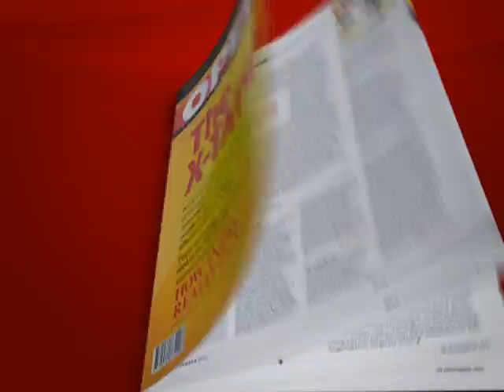Li Hsing Lu Showreel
Compilation of the work done in the past few years.

LHL 2016 reel breakdown

- X-Sports packaging
- Play Clan cinema commercial
- Gala TV
- Bisnes Awani
- Agriculture News (Uzhavukku Uyiruttu)
- We Are At War (web intro)
- ISN
- Joss Winter Collection instore animation
- Hazoorilal Jewellers instore animation
- Joss Summer instore animation
- Manorama News Election title
- Ba tv
- Samata News
- Discovery Channel
- Gillette Mach3 Turbo
- Counterpoint
- Hyatt
- Good Morning Show
- Away Global
- IAAF
- Live bug
- Local News (Nattuvartha)
- SRM Evening News (Puthiya Thalaimurai)
- 1’o clock news (ITV)
- InPerson show
- Bulletin Awani
- Open Magazine
- MBC TV
- Byabshaptir Sharadin (Business News Daily)
- Indradhanu
- Exclusive Sting
- Ramdhenu
- Malaysia Memilih title
- Express News
- Sakshi TV
- U-Wartawan

This showreel contains my personal works and the ones I've carried out in NDTV Worldwide, Illum Design Pvt. Ltd, Shark Designs.